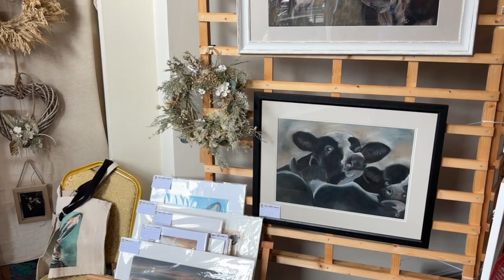Animal Earth 12th Exhibition